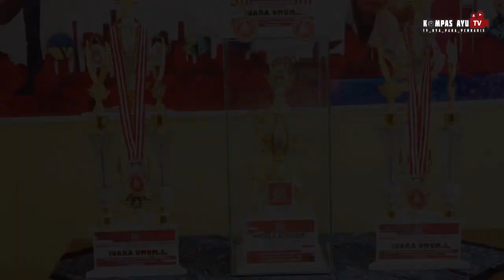TAEKWONDO CHAMPIONSHIP ANTAR UNIT SE INDRAMAYU BARAT | ATDSC-IM | PIALA BERGILIR Drs. H. ANWAR YASIN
Haiiii Para Pembaris
Di Tanggal 4 September ini Kompas Ayu TV hadir dengan konten Spesial Taekwondo,
selamat hari Taekwondo Ya Yang Diperingati Setiap Tanggal 4 September.
Pada Kesempatan Kali ini Kami Meliput Kegiatan ATDSC-IM Championship 1
yang diselenggarakan oleh Club Taekwondo Dharmawangsa Indramayu.
Kegiatan ini Dibuka Oleh Anggota Komisi II DPRD Provinsi Jawa Barat dan Memperebutkan Piala Bergilir Bapak Drs. H. ANWAR YASIN.
Hadiah dan Piala yang diperebutkan keren keren loh Pembaris,
pialanya di pesan di Kompas Ayu Shop Tempat Perlengkapan Para Pembaris dan Ahlinya Pembuat Trophy Para Pembaris.
Bagi Kalian Yang ingin Memesan Trophy Keren dan Mewah dengan Harga Bersahabat Silakan Pesan Melalui WA 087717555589.
Selamat Menonton 🙏🙏🙏